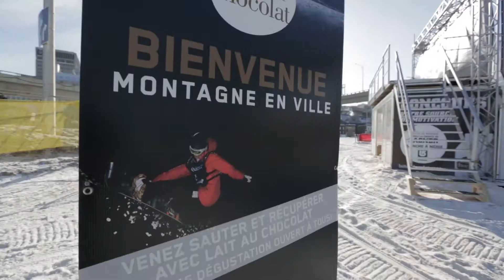World Snow Day 2013 - Quebec, Canada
This is the official after movie for the 2nd edition of World Snow Day in Quebec, Canada which took place January 20th 2013.